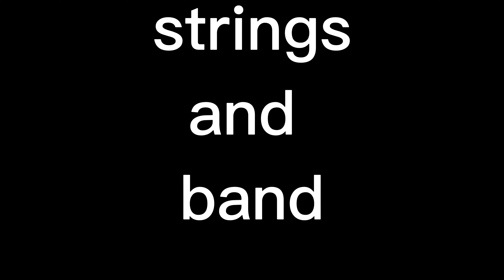strings vs band